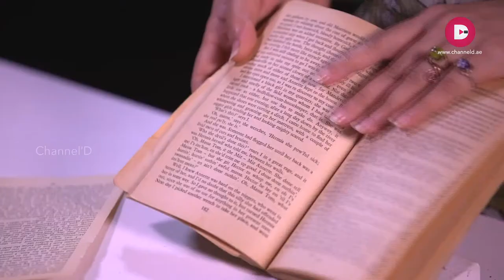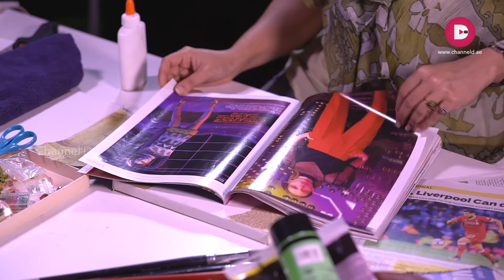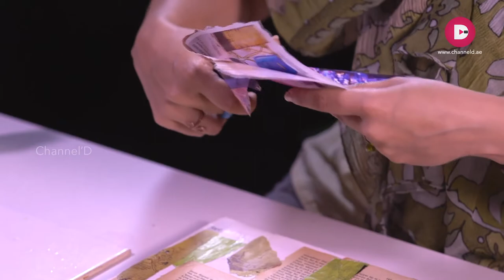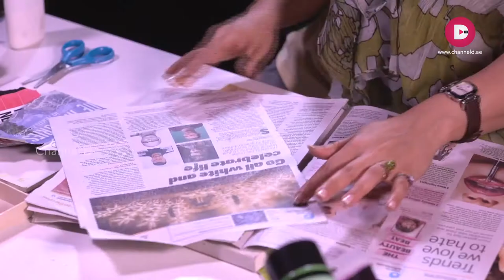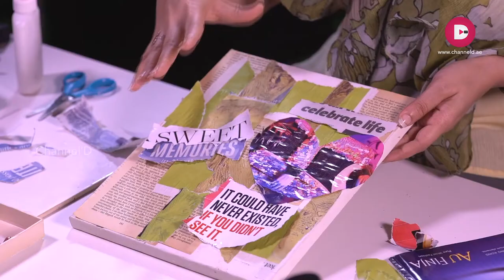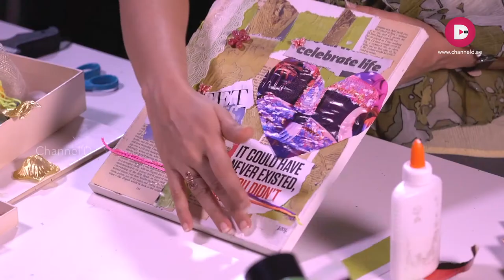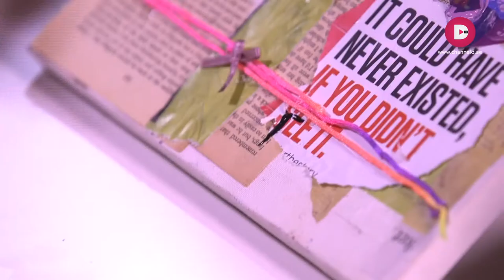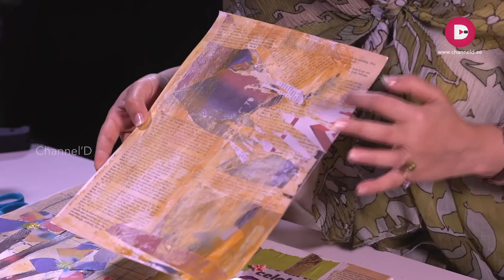Art 2 Heart | Episode 23 | ChannelD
Art 2 Heart  on ChannelD A Complete Art & Craft Show
Producer : Shahinsha R S